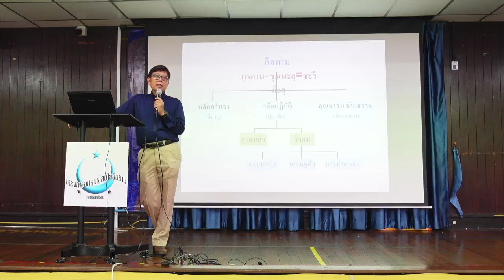LIVE : จรรยามารยาทในอิสลาม | หลักสูตรการอบรมอิสลามขั้นพื้นฐาน รุ่นที่ 6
สัปดาห์ที่ 7 จรรยามารยาทในอิสลาม
หลักสูตรการอบรมอิสลามขั้นพื้นฐาน รุ่นที่ 6